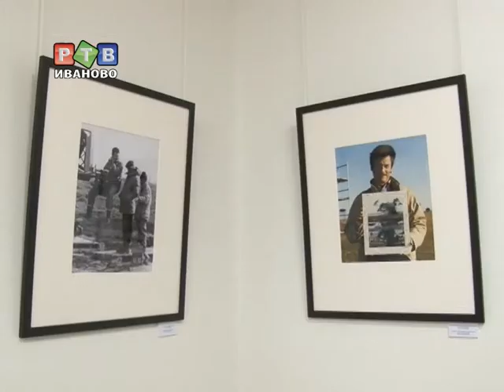"Незнакомый друг" шведского фотографа